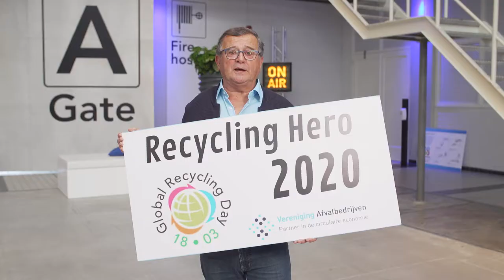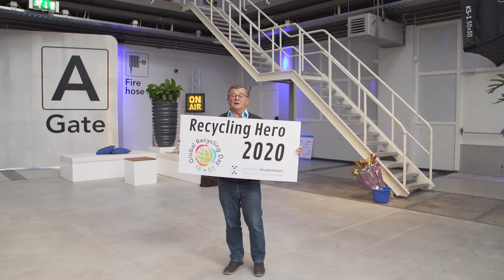Uitreiking Recycling Heroes Award aan Rien Voets door staatssecretaris Stientje van Veldhoven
Zwerfafvalpakker Rien Voets uit Berlicum was al uitgeroepen tot Rcycling Hero 2020, maar de prijsuitreiking liet nog even op zich wachten. Op 18 maart zou hij op Global Recycling Day de prijs overhandigd krijgen door staatssecretaris Stientje van Veldhoven op het Nationaal Recycling  Congres. Door COVID-19 werd dit congres uitgesteld.

Het congres ging woensdag 25 november alsnog door. Nog steeds vanuit de Fokker Terminal in Den Haag, maar online, dus zonder publiek. Maar met Rien Voets én de staatssecretaris.

De heldenverkiezing was gekoppeld aan de Global Recycling Day, die ieder jaar op 18 maart wordt gehouden. Het thema van dit jaar was ‘Recycling Heroes’. Wereldwijd werden deze dag helden geëerd, groot of klein, die zich bezighouden met recycling. De Vereniging Afvalbedrijven, de brancheorganisatie van afvalrecyclers en -verwerkers, heeft ervoor gekozen om individuele Nederlandse helden en burgerinitiatieven die bijdragen aan meer recycling in het zonnetje zetten.

Rien Voets staat symbool staat voor heel veel mensen die iedere dag vrijwillig bijdragen aan een schone leefomgeving. De gepassioneerde Brabander is sinds zijn pensioen elke dag op pad om zwerfvuil op te ruimen. Als zwerfafvalpakker rijdt hij met zijn fiets met aanhanger dagelijks door zijn woonplaats